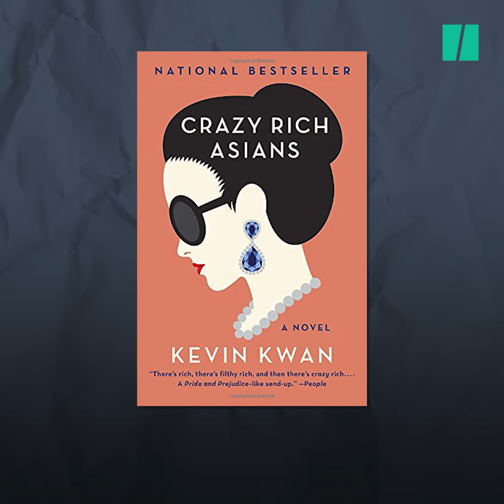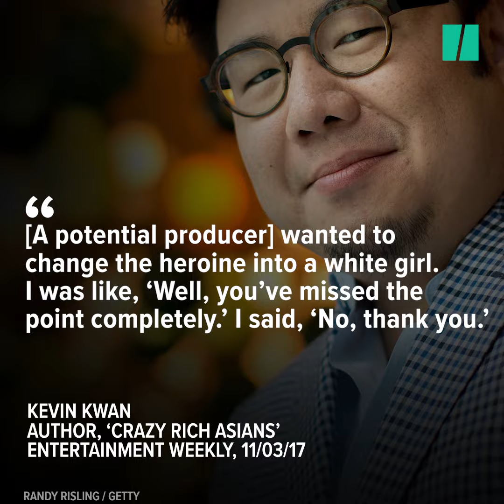'Crazy Rich Asians' Is A Diversity Win For Hollywood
The “Crazy Rich Asians” trailer is here, and it shows a long-awaited, majority-Asian cast!